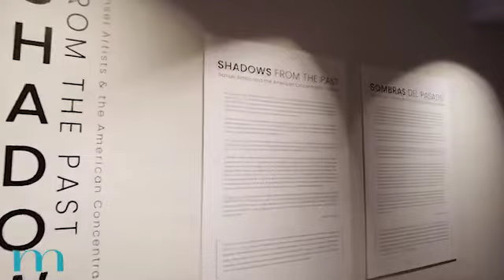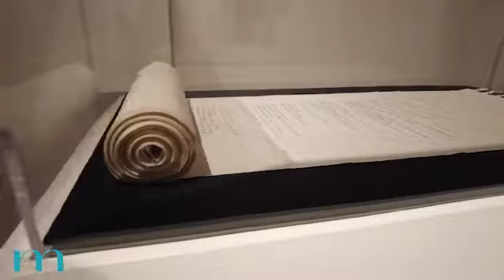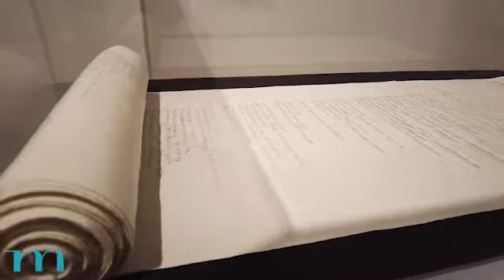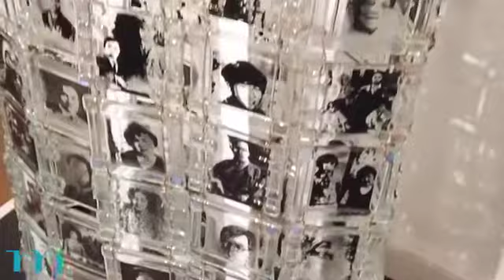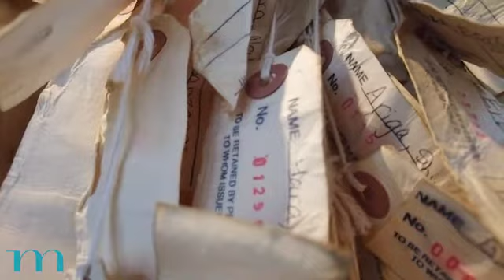"Shadows from the Past" Walkthrough with Curator Gail Enns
"The exhibition is a timely reminder that we should be aware and confront racism, rather than standby and watch it happen again." - Curator Gail Enns

Join exhibition curator Gail Enns on a narrated walkthrough of "Shadows from the Past: Sansei Artists and the American Concentration Camps." This exhibition shares the stories of right third-generation Japanese American artists whose work confronts the painful history endured by Japanese Americans during and after WWII. Featured artists include Jerry Takigawa, Masako Takahashi, Reiko Fujii, Wendy Maruyama, Tom Nakashima, Lydia Nakashima Degarrod, Lucien Kubo, and Na Omi Shintani.

Exhibition:
"Shadows from the Past: Sansei Artists and the American Concentration Camps," September 9, 2021 - January 7, 2022